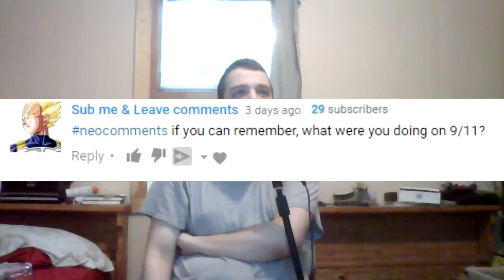LOOK AT MY PONY PLUSHIES! | Neo Comments #2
Now that I have more real comments, let's see if we can answer some important questions! (and some random ones, too!)

If you want a comment featured on the show, add neocomments!